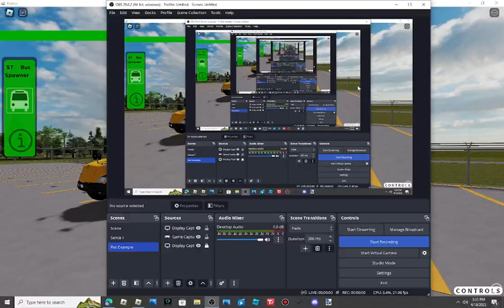JCS - ES FT Route with JoeRBLX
JoeRBLX was Driving 1125 and I was driving 1136

NOTE: And yes this is my game. Try it.